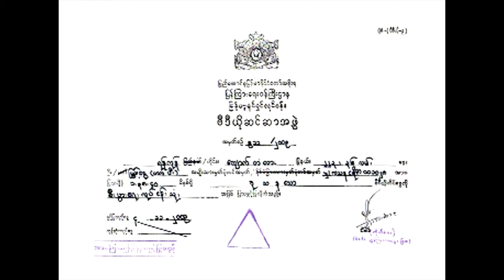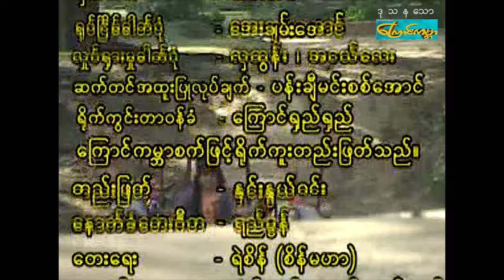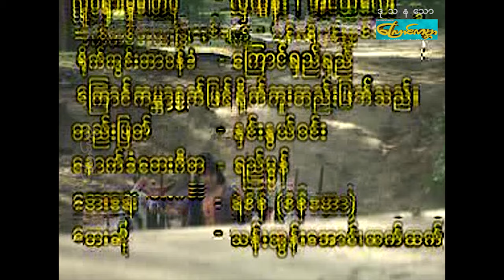ကျော်ဇောဟိန်း ဒုသနသော-စ/ဆုံး(ကျော်ဇောဟိန်း၊လှအဥ္ဇလီတင့်)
ဒါရိုက်တာ-စာရေးဆရာ မင်းသီဟ၊ မင်းညီ
သရုပ်ဆောင်-ကျော်ဇောဟိန်း၊လှအဥ္ဇလီတင့်
ထုတ်လုပ်ရေး-ကြောင်ကမ္ဘာ catworldmovie